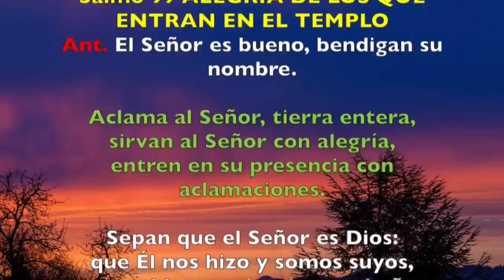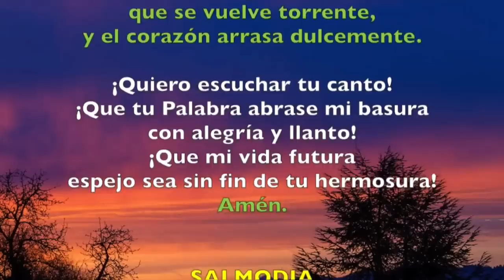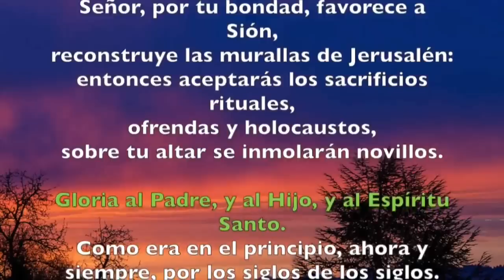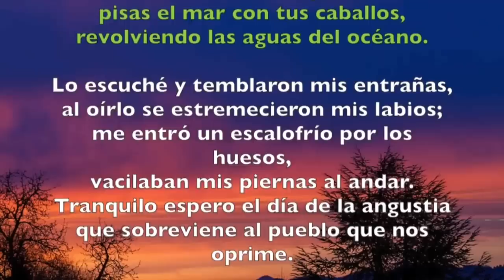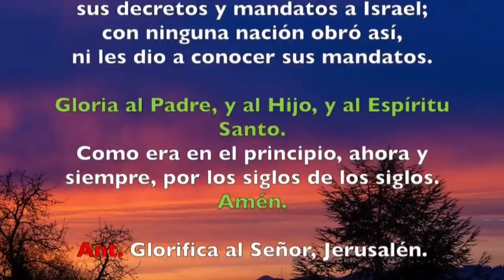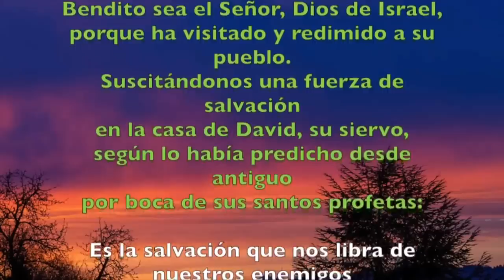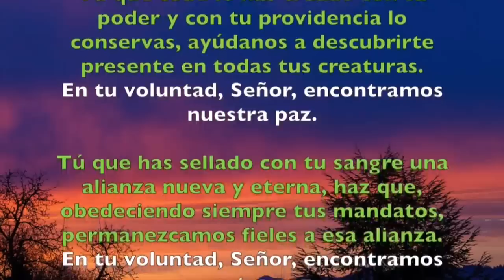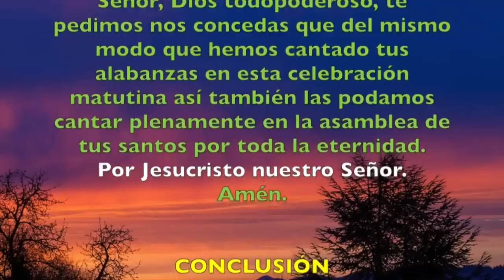Oración de la mañana (Laudes), VIERNES II SEMANA DEL SALTERIO | Padre Sam